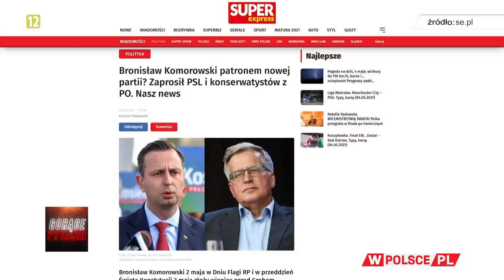POWRÓT KOMOROWSKIEGO. DLACZEGO ATAKUJE PREZYDENTA DUDĘ? Pawliczak: To prowizorka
Gośćmi Jakuba Maciejewskiego są Karolina Pawliczak, Lewica i Krzysztof Ciecióra, Porozumienie.